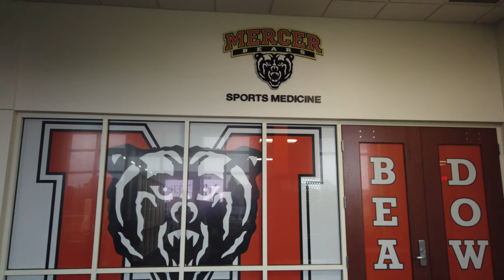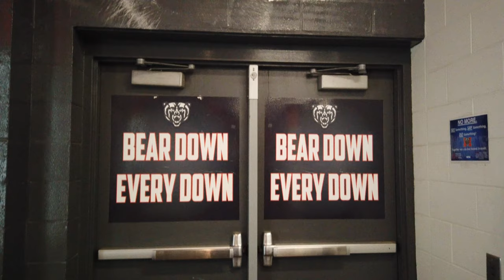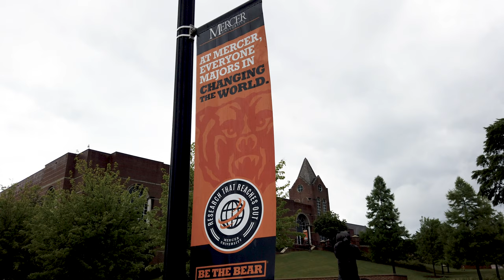Mercer University Student Athlete - Graduate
Austin Sanders talks about scholarships, changing colleges, football, graduating, NFL, The Canadian Football League, Waffle House, and life after a masters degree.